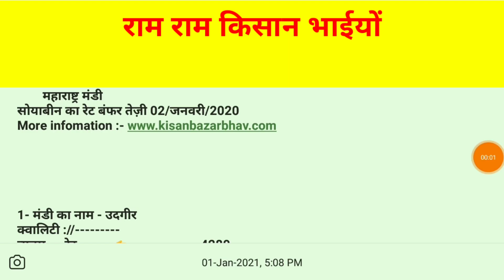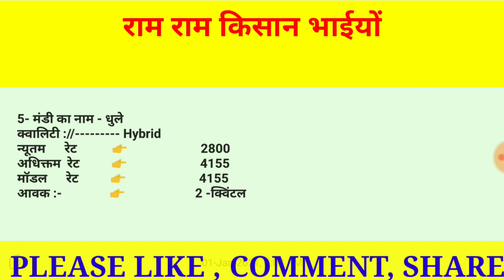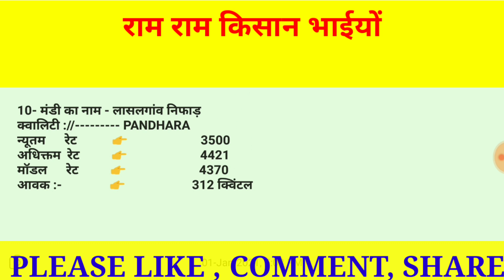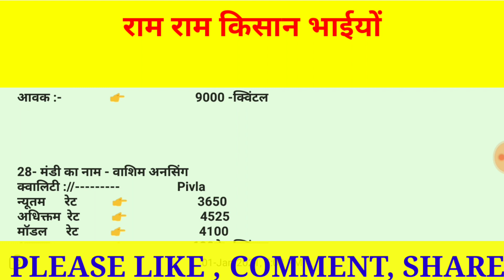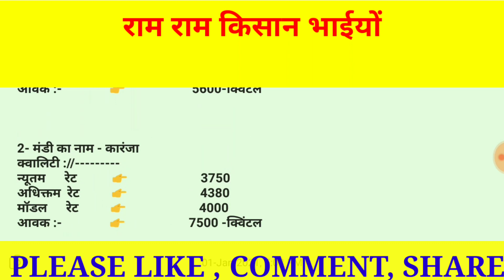02 /01/2021 सोयाबीन बाजार भाव , today soybean market rate , soyabean teji Mandi report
02 /01/2021 सोयाबीन बाजार भाव , today soybean market rate , soyabean teji Mandi report

Solved quiery...

02 / 01/2021 सोयाबीन बाजार भाव , today soybean market rate , soyabean teji Mandi report